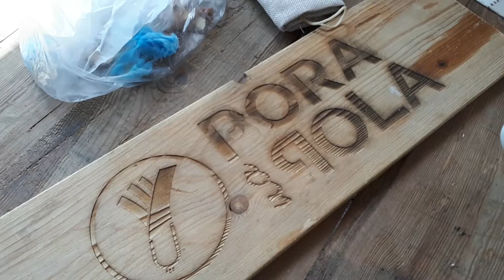Food Photography | "Pora na Pola"